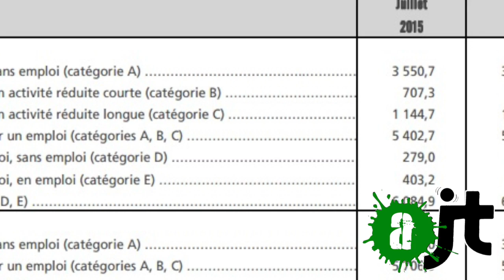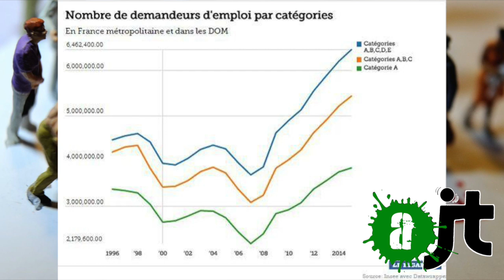3,4 millions ? Non, 11 millions de chômeurs en France !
3,4 millions de chômeurs ? Non, 11 millions de chômeurs, de sous employés, de mal- employés en France ! Sans compter les travailleurs qui souffrent au travail... Et le gouvernement semble se réjouir de cette "baisse" ? Et Fillon veut réduire de 500.000 fonctionnaires ? Décortiquons les "réels" chiffres du chômage et de la précarité en France.